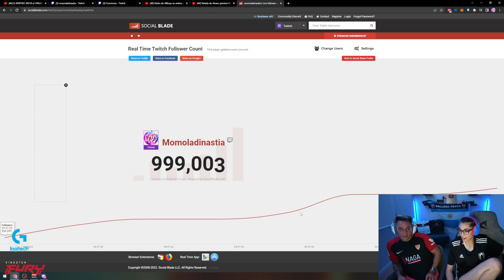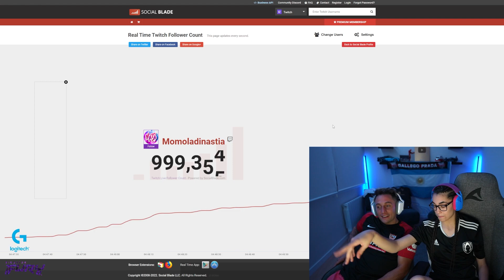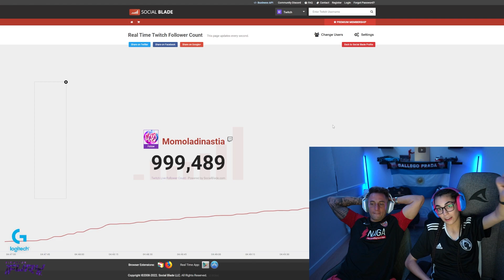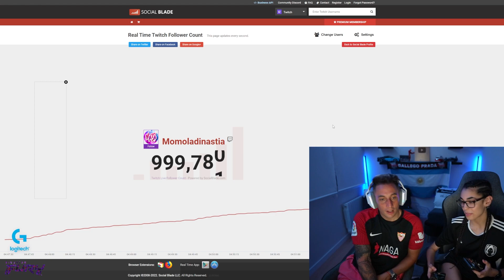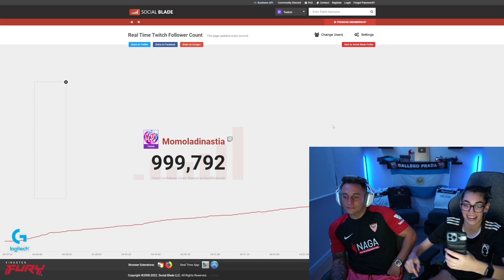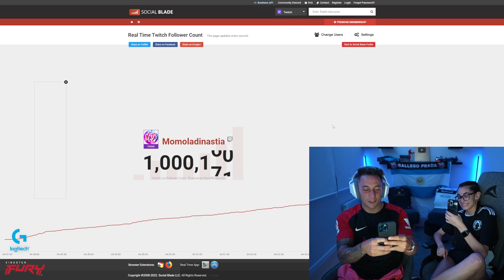LLEGAMOS AL MILLON EN TWITCH